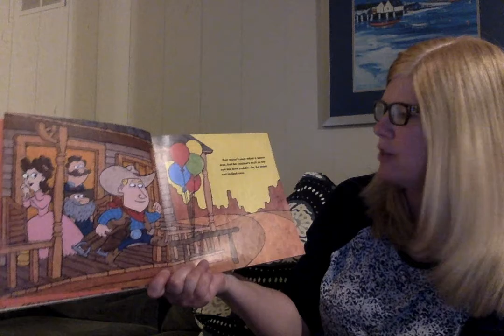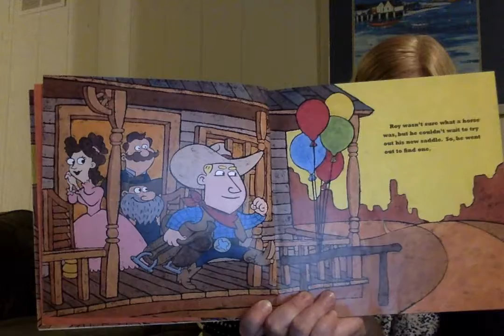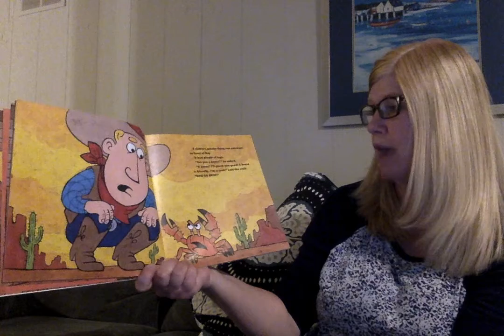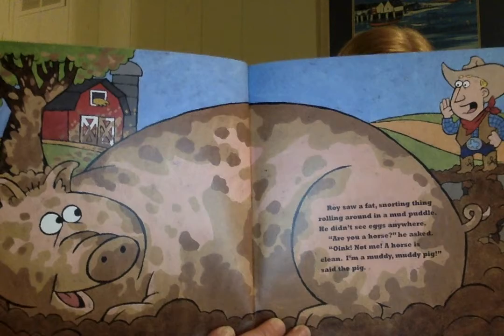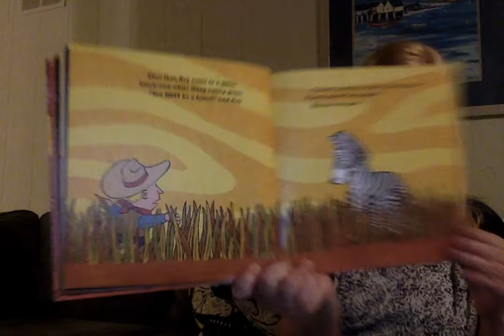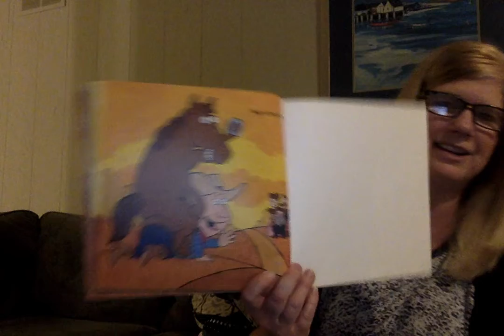Are You a Horse? by Andy Rash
Read by Mrs. Lupella